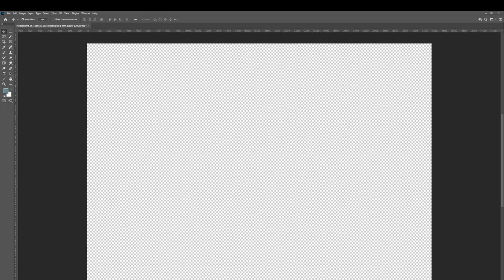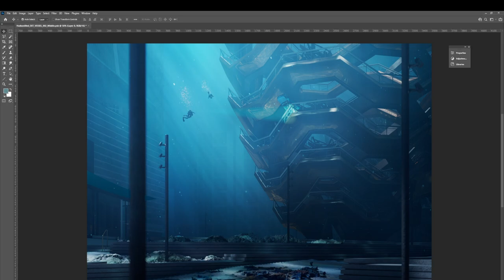Underwater in Hudson Yards (Public Square and Gardens) - CGI Concept III Timelapse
This is a third video of the series Underwater in Hudson Yards where I show the main steps in image production, from 3d to postproduction.

There will be three time lapse videos and three images in a series for now.

Software - Vray5, TyFlow, 3DS Max and Photoshop.